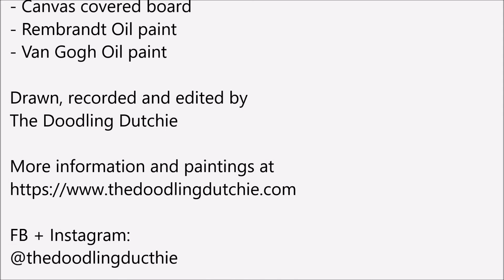"Blue galaxy octopus" - The making of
The making of a small oil painting.
The underwater world never ceases to inspire me!

"Blue galaxy octopus"
Oil paints on canvas board
25cm x 25cm

Materials:
- Canvas covered board
- Rembrandt oil paints
- Van Gogh oil paints

Painted, recorded and edited by
The Doodling Dutchie